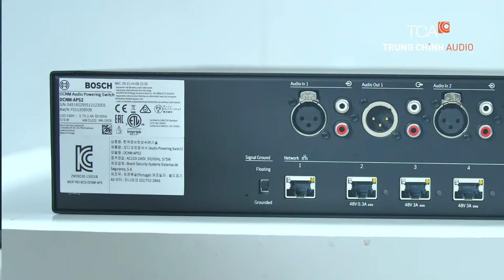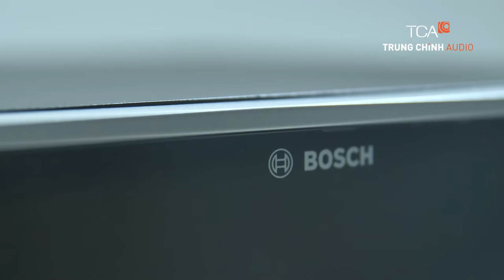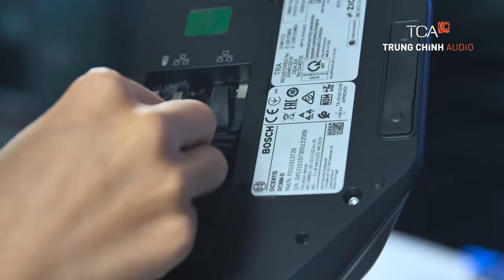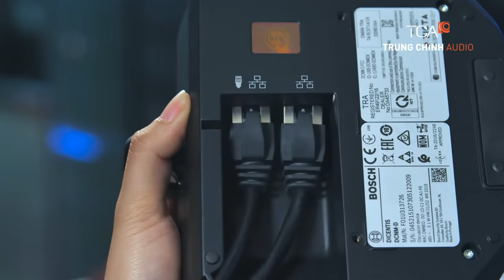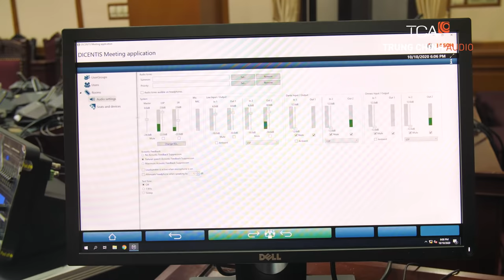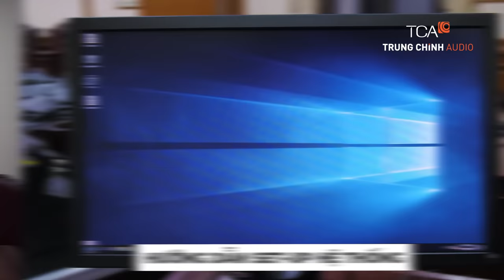Hệ Thống Hội Thảo BOSCH DICENTIS | TCA - Trung Chính Audio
Hệ thống Bosch DICENTIS không dây, có dây chuyên nghiệp:
Kết hợp chặt chẽ một số công nghệ chuẩn đã được kết hợp với nhau để tạo nên nền tảng mở. Có thể tạo nên các giải pháp hệ thống hoàn chỉnh bằng cách tích hợp đơn giản các sản phẩm tương thích. Nó cũng giúp tạo nên một thiết bị DICENTIS có khả năng mở rộng cao, cho phép thiết bị phát triển cùng với nhu cầu ngày càng tăng của các trang thiết bị về cuộc họp hoặc hội thảo. Hạt nhân của Hệ Thống Hội Thảo DICENTIS là việc sử dụng kiến trúc mạng đa phương tiện OMNEO dựa trên IP độc đáo do Bosch phát triển. Thiết bị thảo luận DICENTIS được thiết kế thanh lịch cho phép người tham gia phát biểu, đăng ký yêu cầu phát biểu và nghe thảo luận. Có thể dễ dàng lập cấu hình thiết bị Hội Thảo Cơ Bản DICENTIS thành sử dụng đơn hoặc thành thiết bị của chủ tọa qua ứng dụng phần mềm cấu hình máy tính. Để cung cấp giải pháp linh hoạt và đem lại hiệu quả chi phí, có thể kích hoạt giấy phép phần mềm để cho phép sử dụng kép.
ĐẠI LÝ CHÍNH THỨC của BOSCH âm thanh cao cấp của ĐỨC
Hồ chí Minh: 365 Điện Biên Phủ, Phường 4, Quận 3, Hồ Chí Minh